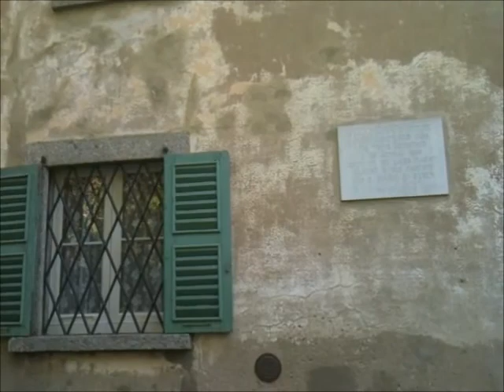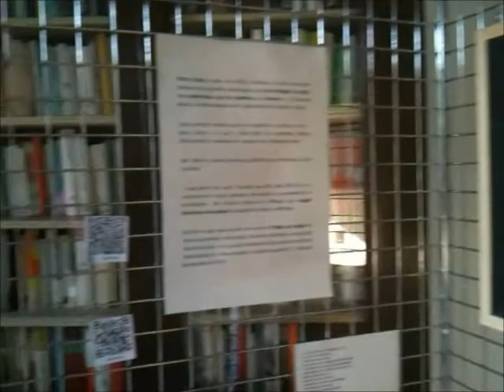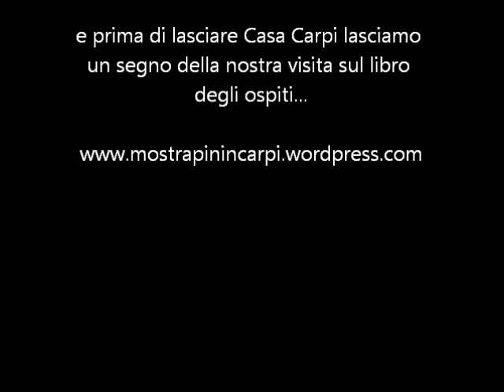Tour virtuale della mostra "In una nuvola di colore"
Pinin Carpi con tutti i suoi colori in mostra a Casa Carpi di Mondonico, Olgiate Molgora (LC), 1 e 2 ottobre 2011.